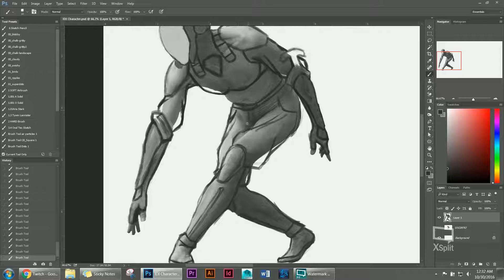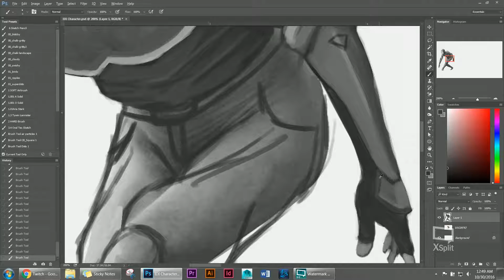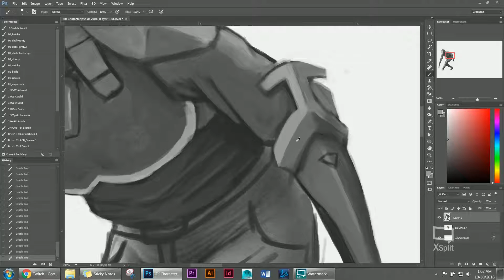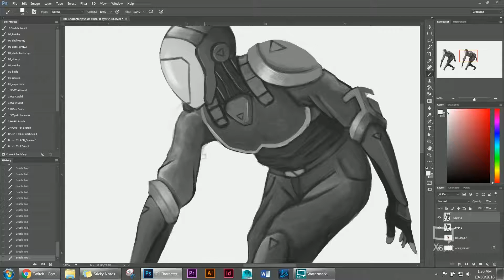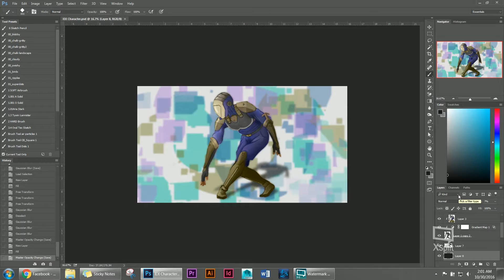IDI - Human Body Study